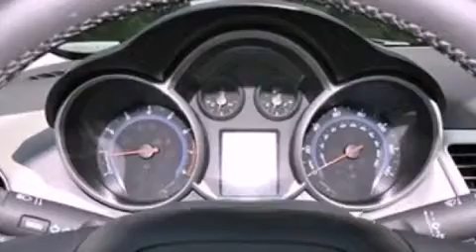2012 Chevrolet Cruze Duluth GA 30096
We are proud to present this 2012 Chevrolet Cruze .
 We've been honored to serve the Duluth GA area , we promise that your experience at our dealership will exceed your expectations !

 Year : 2012
 Make : Chevrolet
 Model : Cruze
 Engine : Turbocharged Gas I4 1.4L/83
 Trans . : Automatic
 Exterior : Crystal Red Tintcoat

 Interior : BLK SPORT CLOTH
 RICK HENDRICK CHEVROLET
 3277 Satellite Blvd
 Duluth , GA 30096
 2012 Chevrolet Cruze Duluth GA